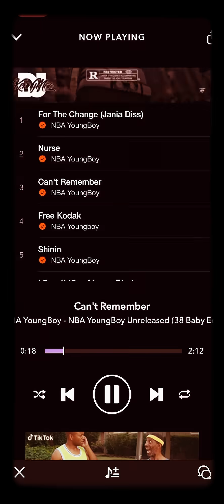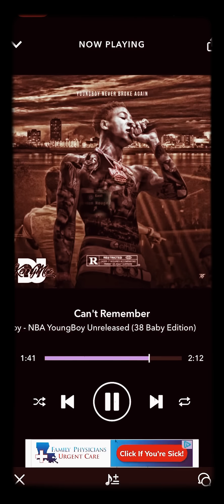NBA YoungBoy - Can’t Remember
Yurr